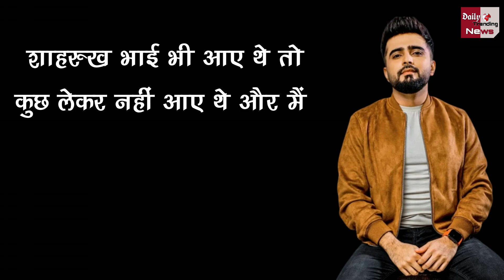धोखा मिलने के बाद भी Adil को तलाक नहीं देगी Rakhi Sawant, बोली- समझ नहीं आता कहां जाऊं मैं !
Rakhi Sawant Will Not Divorce Adil Khan Durrani Even After Getting Cheated, Said - I Do Not Understand Where To Go | Dhokha Milne Ke Baad Bhi Adil Ko Talaak Nhi Degi Rakhi Sawant, Boli-Samaj Nhi Aata | Rakhi Sawant Dismisses Break Up Rumours With Husband Adil | Rakhi Sawant All News & Updates

EDITOR ►Dinesh